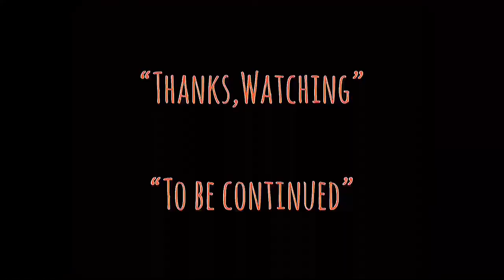| แซมมวลเอลแนะนำหนัง | โหดตัดโหด | 喋血雙雄 | THE KILLER-1989 | Samuel Action MAN TH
-แสบ
-sabsamuel
-sabsamuelkhamphiman

โหดตัดโหด
The Killer (1989 film)

The Killer (Chinese: 喋血雙雄[4]) is a 1989 Hong Kong action thriller film written and directed by John Woo, and starring Chow Yun-fat, Danny Lee and Sally Yeh. Chow plays the assassin Ah Jong, who accidentally damages the eyes of the singer Jennie (Sally Yeh) during a shootout. He later discovers that if Jennie does not undergo an expensive operation she will go blind. To get the money for Jennie, Ah Jong decides to perform one last hit.
After the financial backing from Tsui Hark became problematic following the release of Woo's film A Better Tomorrow 2, Woo had to find backing through Chow Yun Fat's and Danny Lee's financing companies. Woo went into filming The Killer with a rough draft whose plot was influenced by the films Le Samouraï, Mean Streets, and Narazumono. Woo wanted to make a film about honour, friendship and the relationship of two seemingly opposite people. After finishing filming, Woo referred to The Killer as a tribute to directors Jean-Pierre Melville and Martin Scorsese.

The Killer was not an immediate success in Hong Kong, but received critical acclaim in the Western world with reviewers praising the action scenes and its over-the-top style. The film became Woo's stepping stone to making Hollywood films and has been a strong influence on many directors, including Quentin Tarantino, Robert Rodriguez and Johnnie To.